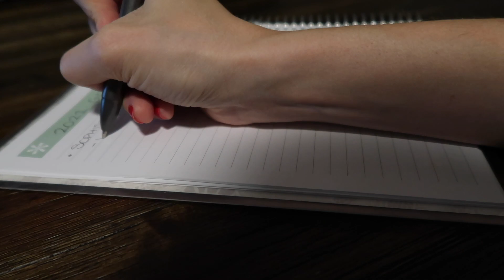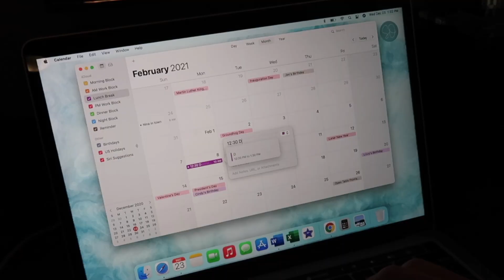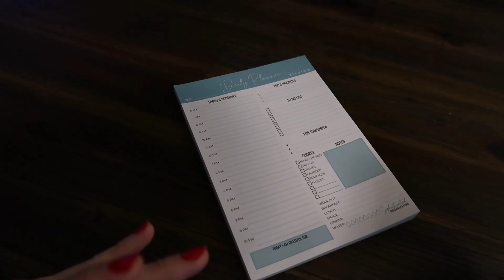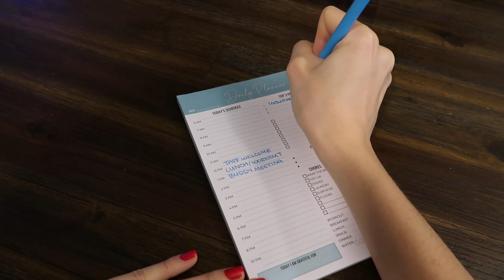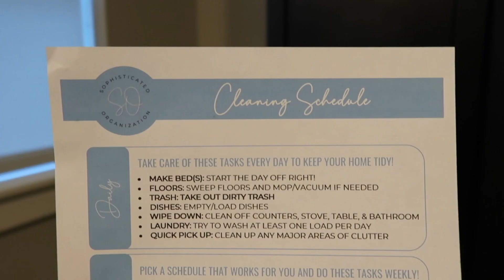NEW YEARS ORGANIZING TIPS // How to Start the New Year More Organized + Healthy New Years Habits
Let's make 2021 our year of productivity and organization! With these new years organizing tips it will be a breeze to learn how to start the new year more organized and to create healthy new years habits.

xoxo Sophie

Hi! I'm Sophie. I live in Denver, Colorado and I share videos on cleaning, organizing, motivation, productivity, and more!